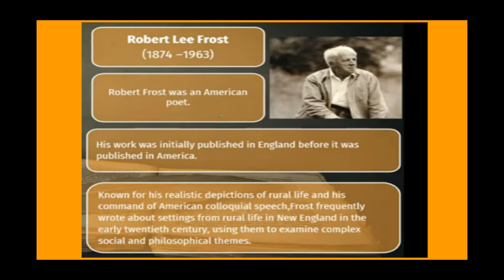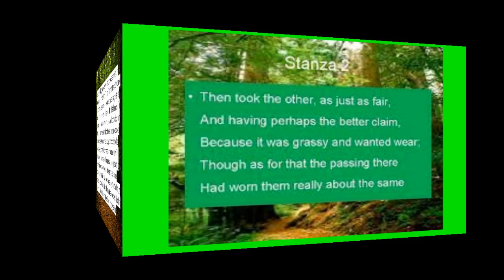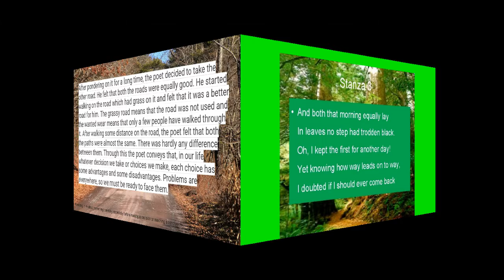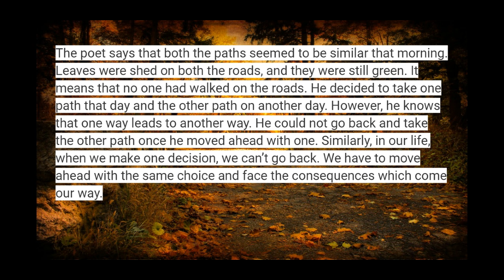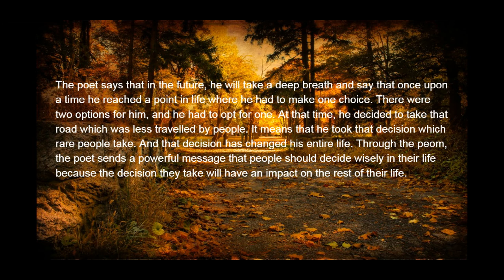The Road Not Taken - Explanation (part 1)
The road not Taken PDF; file:///C:/Users/user/Desktop/EduCreAnimate/The%20Road%20Not%20Taken.pdf
,notes.